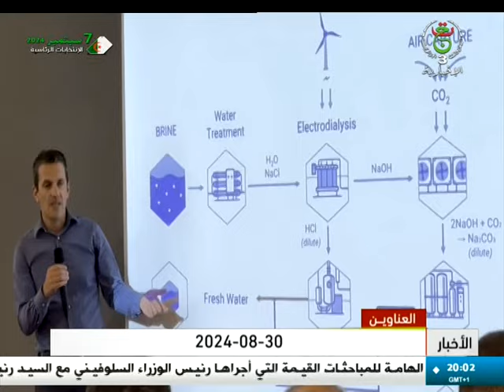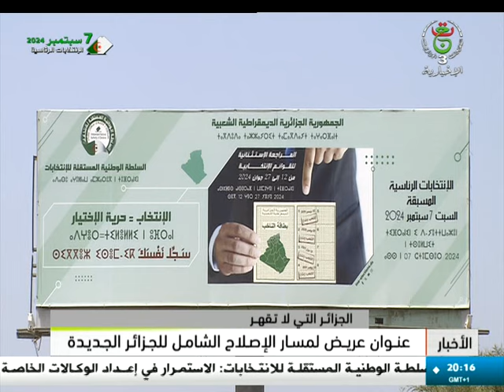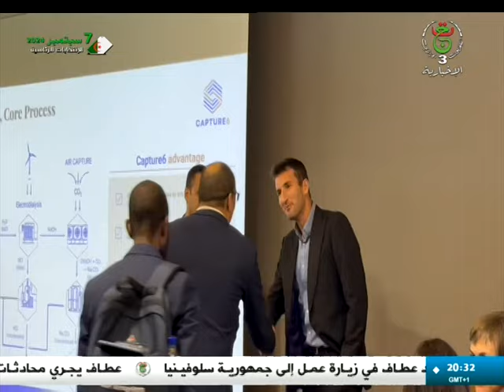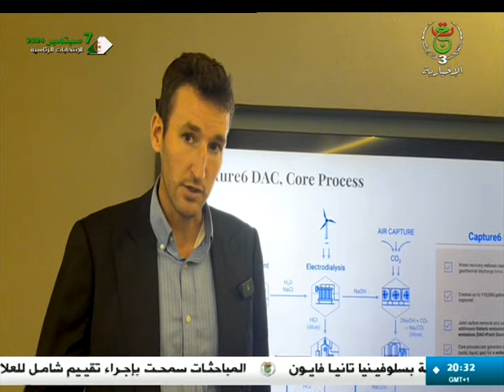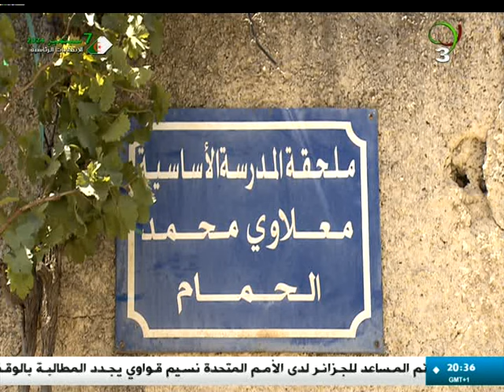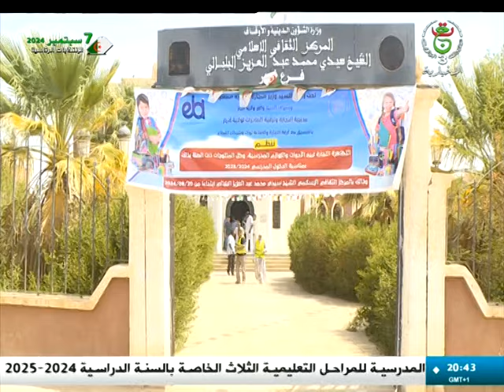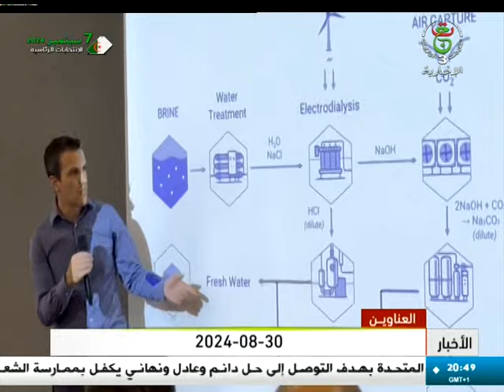نشرة الأخبار - الثامنة 2024/08/30